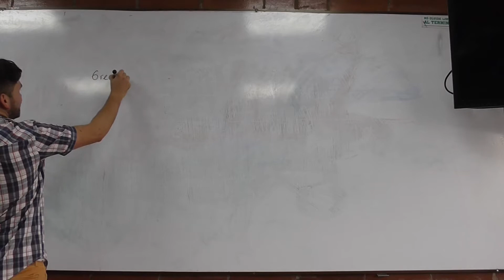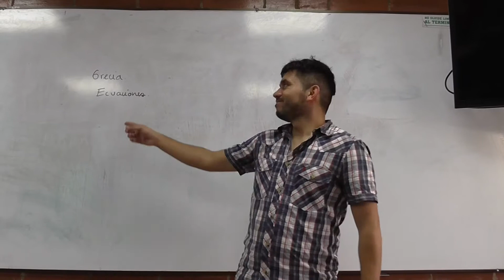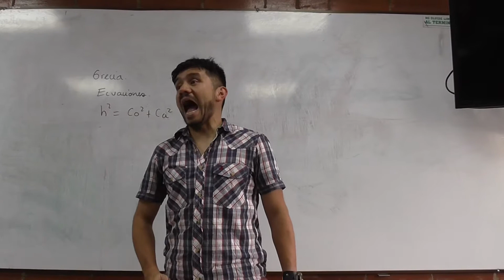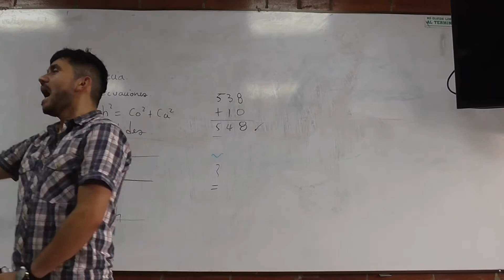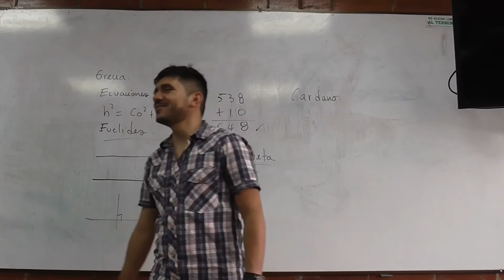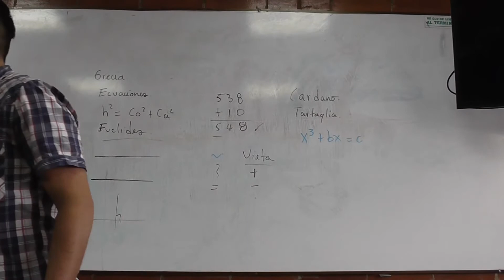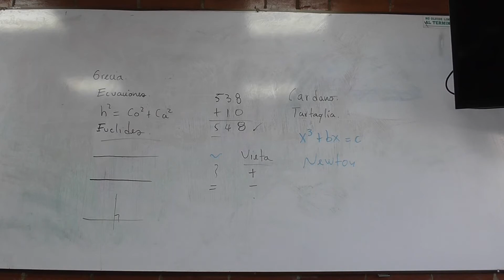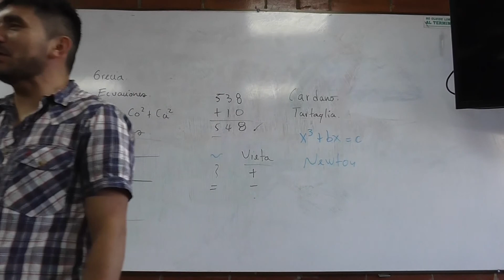Clase 1 Introducción Histórica Álgebra Lineal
Introducción Histórica Álgebra Lineal